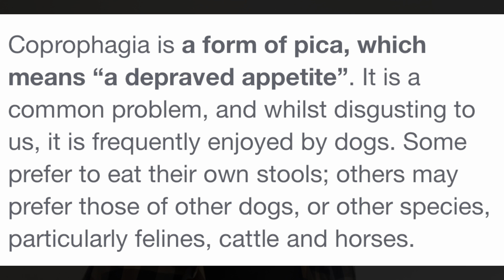ALBERT FISH - THE BROOKLYN VAMPIRE (PART 1)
Join us as we explore our seventh case on Serial Chillers.

We look at one of the most bone chilling & evil cases in American history - the crimes of The Brooklyn Vampire cum cannibal, Albert Fish.

Serial Chillers is dedicated to bringing you as much detail as possible about the macabre and dark sides of the human psyche. We focus mainly on Serial Killers, but from time to time cover any case that is peculiar or creates extraordinary interest.